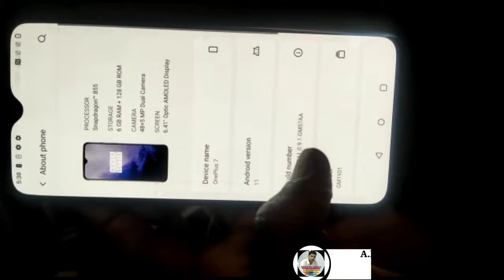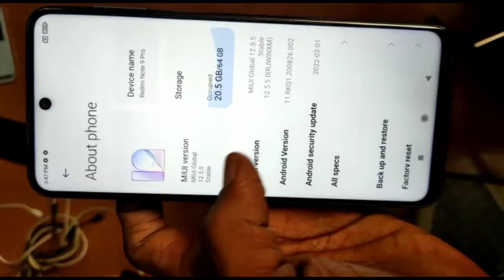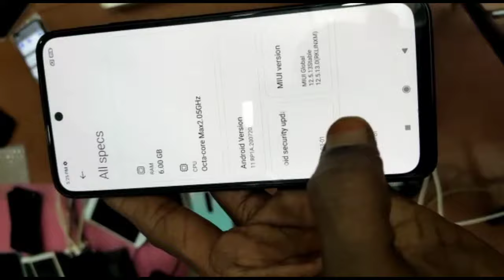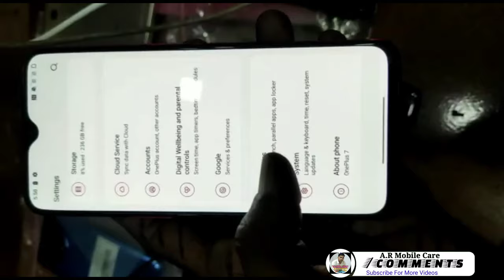Second Hand Phone ll Second hand phone kaise kharide ll How to buy second hand phone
Online Mobile Software WhatsApp Group-
 How to buy the cheapest mobile,
 sabse sasta mobile,
second hand mobile kaise kharide online online second hand mobile 2022,
second hand online shopping app,
purana mobile kaise kharide,
second hand mobile kaise kharide 2022 second hand smartphone order online ,
flipkart 2022 sale,
sell old mobile phones online,
2gud flipkart,
flipkart se second hand mobile kaise kharide 2022,
flipkart second hand mobile buy,
flipkart se second hand phone kaise kharide
flipkart se second hand saman kaise kharide,
second hand phone online kaise kharide second hand mobile online 2022,
second hand mobile kaise kharide online flipkart flipkart se used mobile kaise kharide,
flipkart se used mobile kharide,
online second hand mobile kaise kharide online second hand mobile 2022,
flipkart se second hand laptop kaise kharide,
Flipkart se second hand mobile kaise kharide,
Flipkart second hand mobile,
buy old mobile phones online,
old phone buy flipkart,
buy second hand mobile online cash on delivery,
old phone buy online olx,
second hand mobile flipkart,
sell old mobile,
cashify,
flipkart second hand mobile under ,
Second hand mobile app,
Flipkart se old mobile kaise kharide,
Second hand mobile online,
flipkart How to buy second hand mobile from flipkart,
flipkartpar secondhandphonekaisekharide
onlinesecondhandmobilekaisekharide online second hand mobile 2022